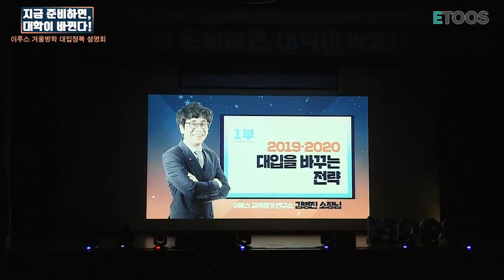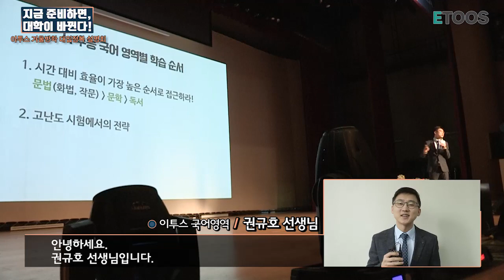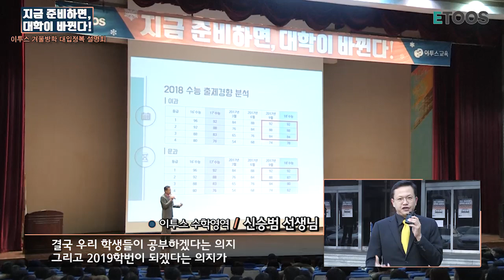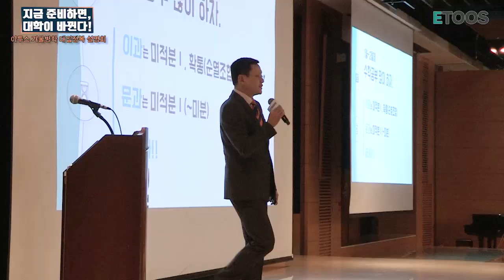[이투스] 겨울방학 대입정복 설명회 현장스케치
겨울방학을 앞둔 예비고2~3 수험생들을 위해,
이투스가 찾아갑니다!

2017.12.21(목)부터 12.27(화)까지
광주, 대전, 서울, 부산, 대구 전국 5개 도시에서 진행된
겨울방학 대입정복 설명회 [지금 시작하면, 대학이 바뀐다!]의 생생한 현장!

설명회 준비부터 선생님들의 격려와 학생들의 소감까지 한 번 확인해 볼까요?